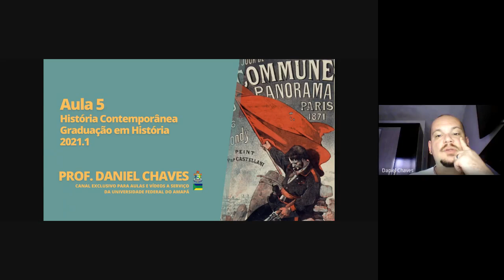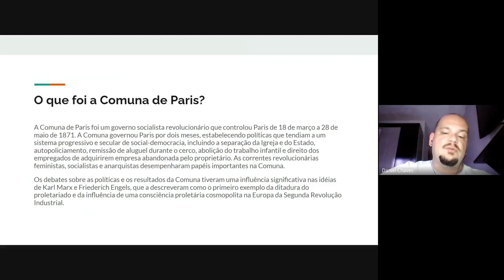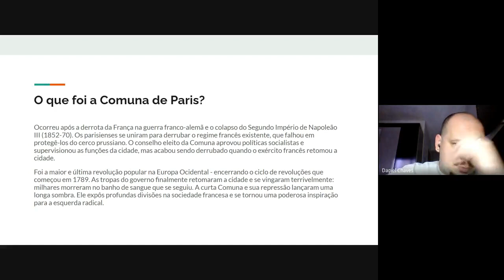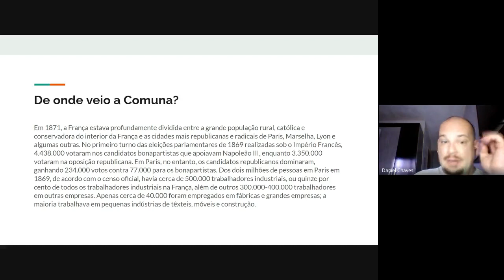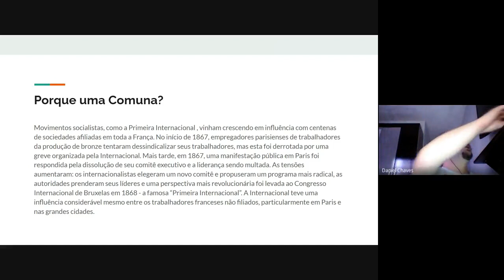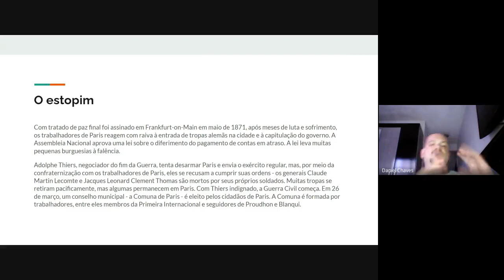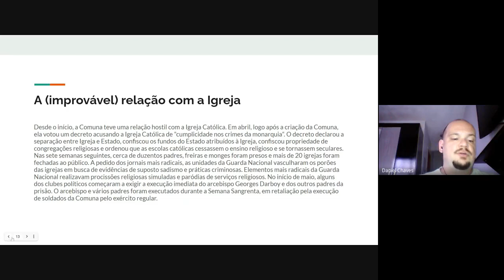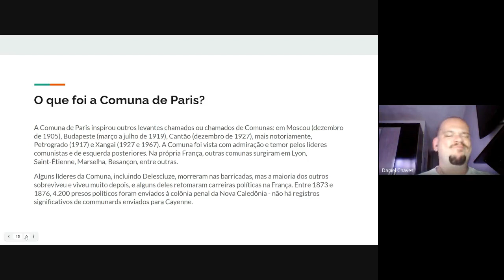Aula 5 | História Contemporânea | O que foi a Comuna de Paris?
Conteúdo da Aula nº5 da disciplina "História Contemporânea", na Graduação em História, Campus Marco Zero do Equador, da Universidade Federal do Amapá, sob responsabilidade do prof. Dr. Daniel Santiago Chaves Ribeiro, respectiva ao semestre 2021.1.